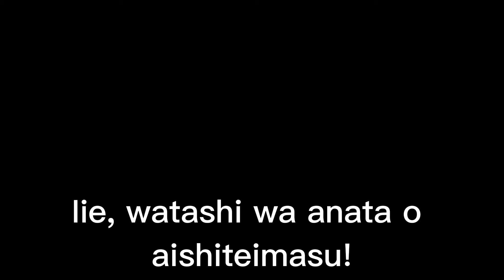"She Rejected Me!" - The Japanese Version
Если бы знаменитая сцена "Да я люблю тебя" была бы переведена для японского тв. Сделали бы качественное аниме о любви.

изучениеяпонскогоязыка культурные различия, отказ в японии, сценарии на японском, уроки японского, японские фразы, японский язык, японский язык онлайн,